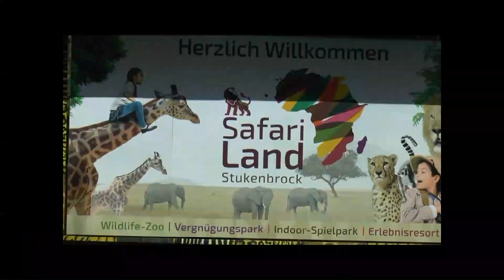Stukenbrock - Zoo - Safaripark - Safariland - 2020 - 2022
Film über den Safaripark Stukenbrock - Safariland - Zoo - Freizeitpark - Raubtiergehege - Panasonic HC X 929